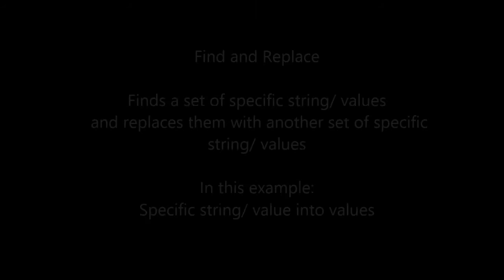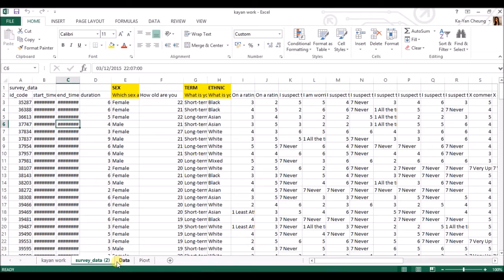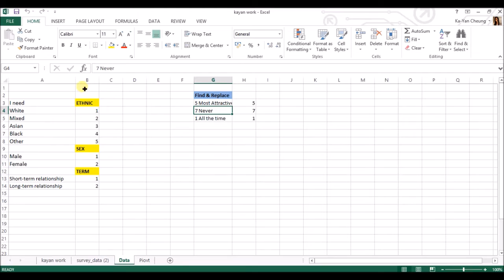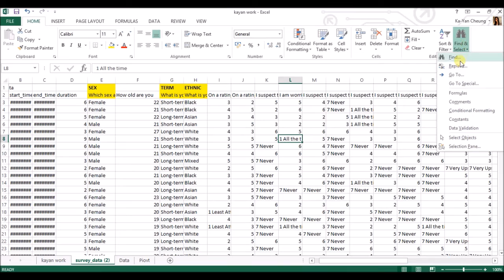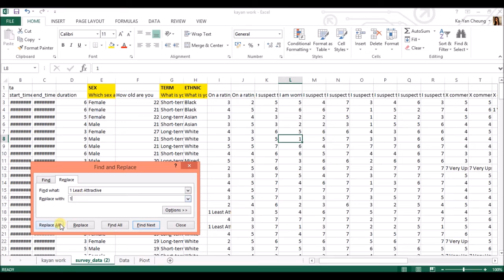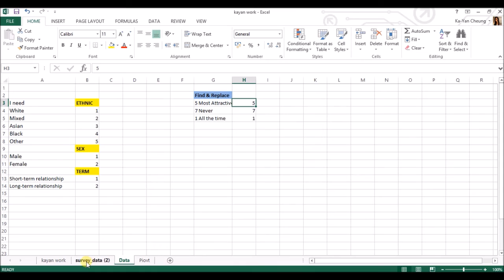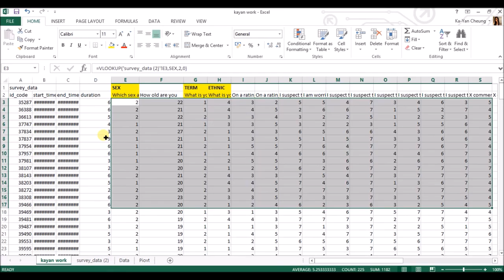Excel: Converting words into values methods and pivot tables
Whether you're a student doing a study or business conducting research / marketing you all need to convert some stuff on excel... this is how - explained simply...

Missing the Pivot table section:
1. Insert
2. Pivot table
3. Select your variables you want
4. Select area for the table
This is the same as the Cross tabulate table shown in the Bristol Online Survey Analyse Data video